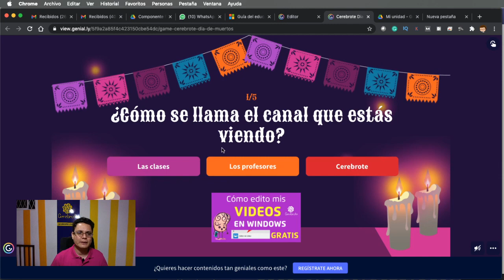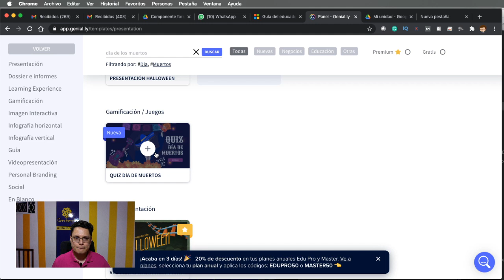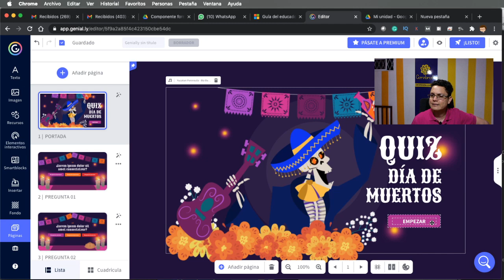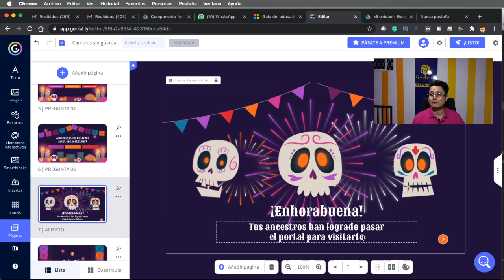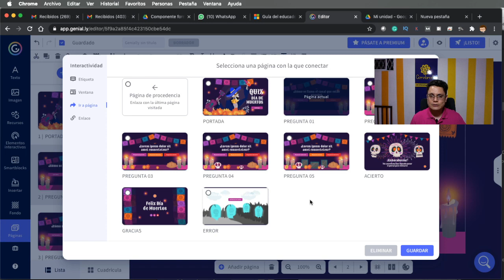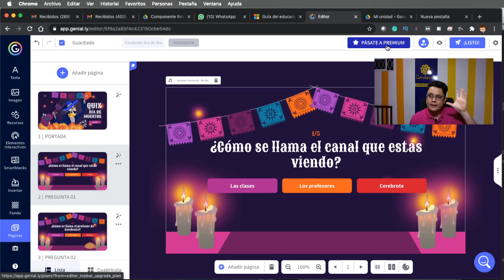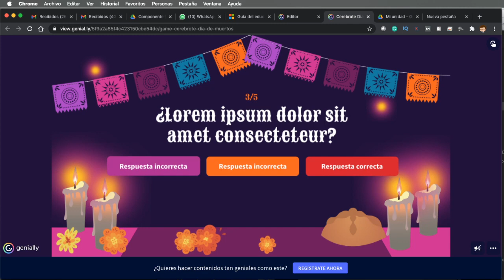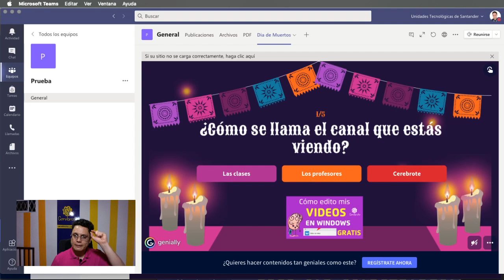Cómo hacer un quiz de dia de muertos gratis y rapido para sorprender a tus estudiantes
Feliz día de muertos para todos, son los deseos de Cerebrote.
Acá te enseñamos como hacer un quiz de día de muertos, un quiz de celebración con una herramienta que se llama y es gratis.
Ojalá les guste lo que estamos haciendo y gracias al profesor Luis Fernando Botero Mendoza, feliz día a todos.
Esta es una buena idea para celebrar el Día de los muertos.